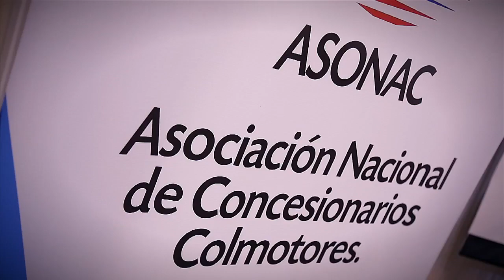Conversatorio ASONAC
Bajo el título, Transformación Digital: La Oportunidad para las Empresas Colombianas, el Ministro TIC, David Luna, realizó una presentación en el conversatorio de ASONAC, desde la ciudad de Cartagena, Colombia; en donde la transformación digital del sector y que todos nos montemos al bus de la tecnología, fue su tema central.